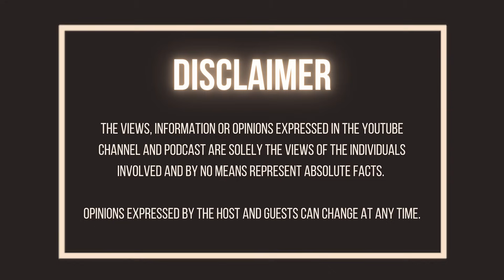Mkhulu Nsingiza | Kingdom of Kemet | Credo Mutwa | African Calendar | Jesus | African Leadership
WE ARE THE ONLY SPECIES ON EARTH THAT HAS MOVED AWAY FROM THE NATURAL CLOCK

In this episode, Ntsiki Mazwai chats with Mkhulu Nsingiza about African Knowledge Systems and what it means for us to have lost this knowledge and way of life.

Ntsiki Mazwai on Twitter - @ntsikimazwai
Great Empire of Kemet Bonabakhulu on Twitter - @GEK_movement
Great Empire of Kemet Bonabakhulu on YouTube - Great Empire of Kemet Bonabakhulu

The Unpopular Opinion premiere airs weekly on Thursdays at 10:00 (CAT) on YouTube.